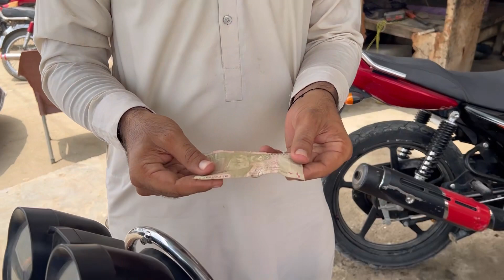میرے پیج کو فالو کریں شکریا “””””😘